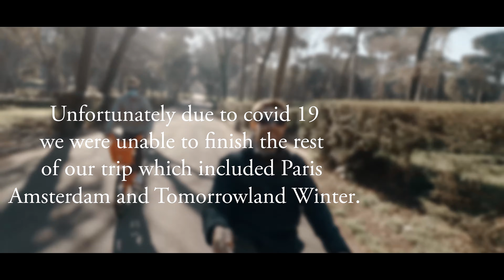Europe Travel Edit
Hey guys so last month my mate and I travelled over to Europe as we had it planned for about 6 months, We were so keen to film the trip mostly get some sick footage at Tomorrowland winter but unfortunately due to Covid 19 we were unable to finish the rest of the trip and the festival was cancelled. So we decided to still try to have a good time and do what we could just messing around. After a few weeks in isolation I managed to put together this video.

Equipment: Tripod, selfie stick ;)